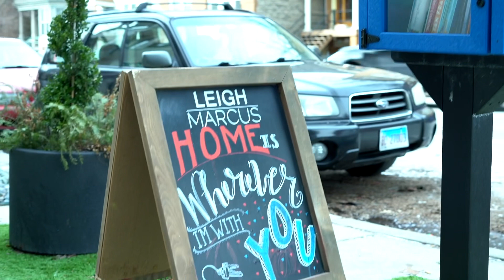Behind the Scenes at Leigh Marcus